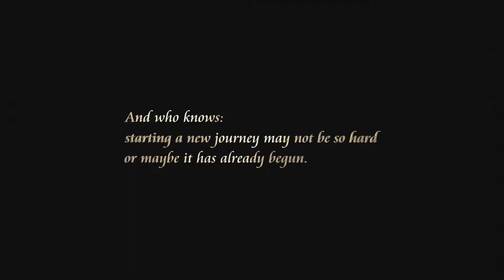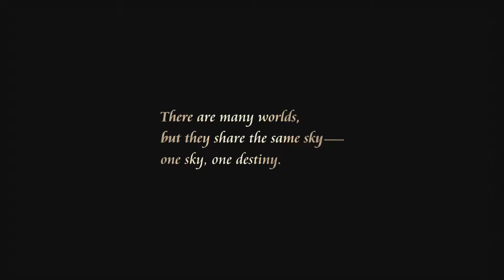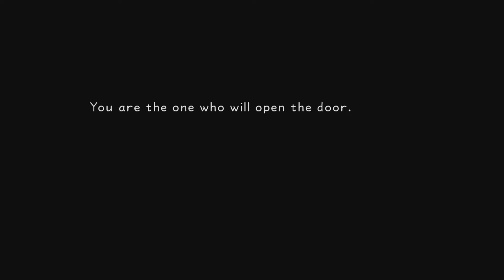D.W.G Plays Kingdom Hearts Final Mix part 1. One Weird Dream.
What’s popping Slick Block Mafia! It's your boy D.W.G, and today we're going to be playing something special. A game from one of my favorite game publisher/developers. That brought us many of my favorite game series. That's right guys today we're going to be playing a game made by the legends down at Square Enix. A series that I'm sure most of you know, and have heard of. Today Slick Block we're going to be playing Kingdom Hearts! A series that i hold near and dear. So I hope you're ready Slick Block Mafia, for a trip down memory lane. One that might tread on the side of child like fantasy!